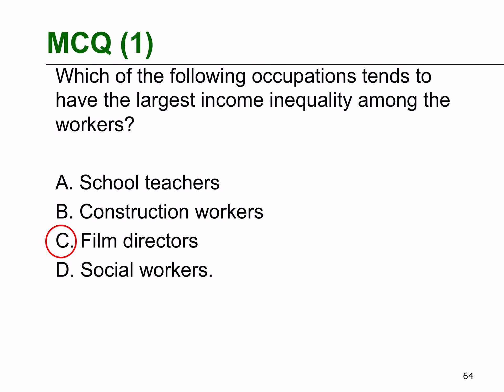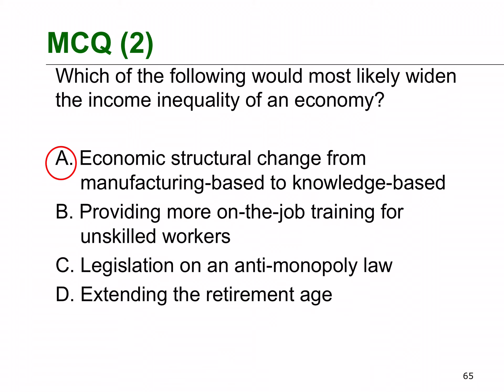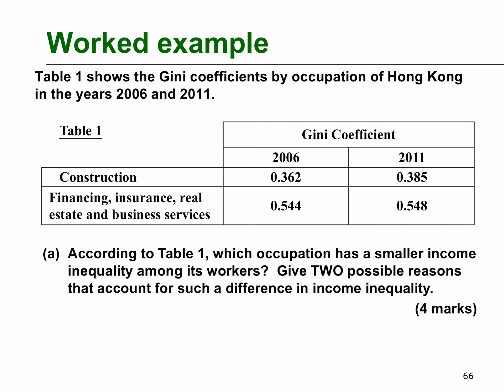Micro Ch 18 Equity and income inequality: video 10